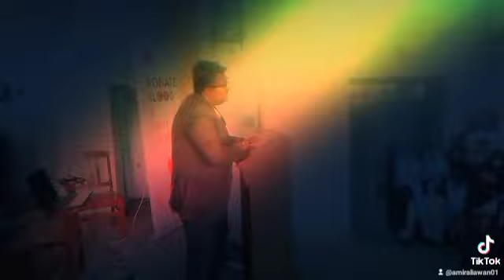Government Girls college Seminar (S B D O )